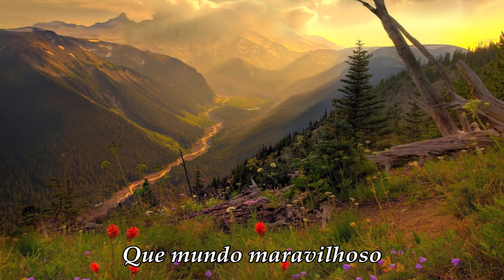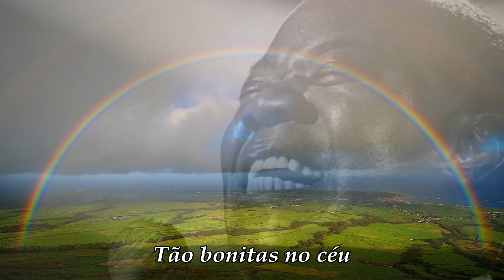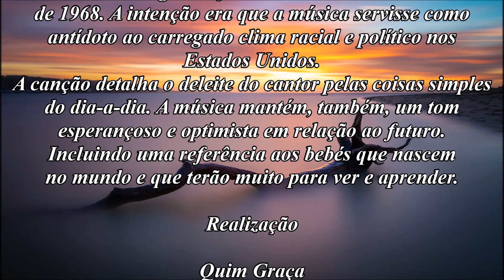Louis Armstrong - What a Wonderful World (Legendado)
"What a Wonderful World" é uma canção escrita por Bob Thiele e George David Weiss. Foi gravada pela primeira vez na voz de Louis Armstrong e lançada no início do outono de 1968. A intenção era que a música servisse como antídoto ao carregado clima racial e político nos Estados Unidos (foi escrita especialmente para Armstrong), a canção detalha o deleite do cantor pelas coisas simples do dia-a-dia. A música mantém, também, um tom esperançoso e optimista em relação ao futuro, incluindo uma referência aos bebés que nascem no mundo e terão muito para ver e aprender.

Esta canção, inicialmente, não obteve êxito nos Estados Unidos, onde vendeu menos de 1000 cópias[carece de fontes], mas foi um grande sucesso no Reino Unido, onde foi uma campeã de vendas em 1968.

Em 1987, a gravação original de Louis Armstrong de 1968 foi apresentada no filme Good Morning, Vietnam, e foi re-lançada como single, alcançando a posição número 32 na Billboard Hot 100 em abril daquele ano.